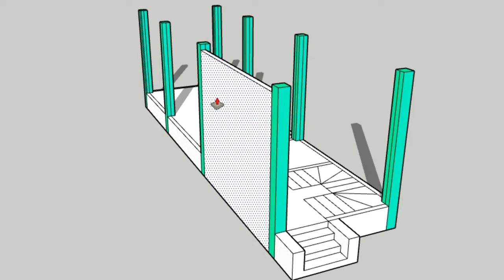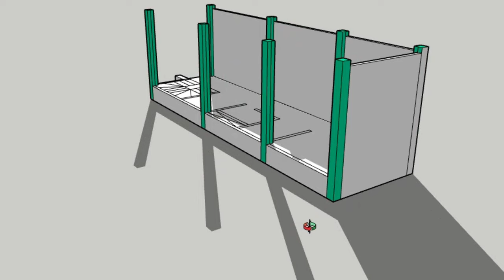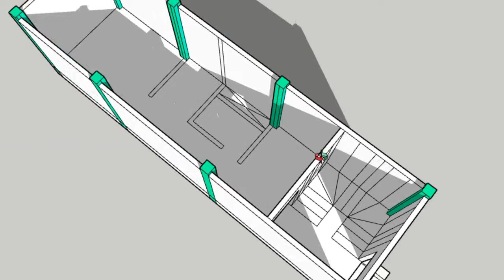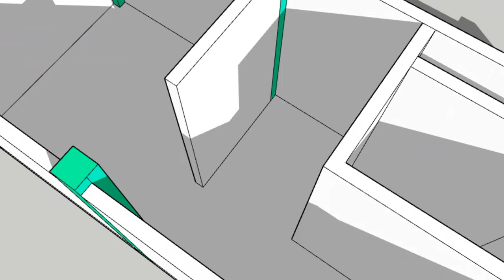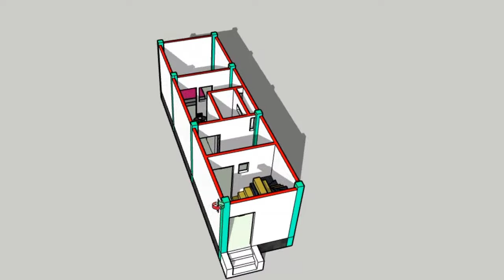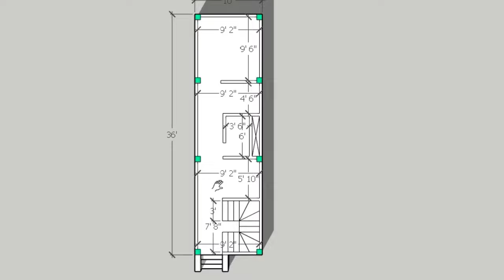बहुत ही छोटा सबसे अच्छा नक्शा || 10x36 house design plan with single bedroom